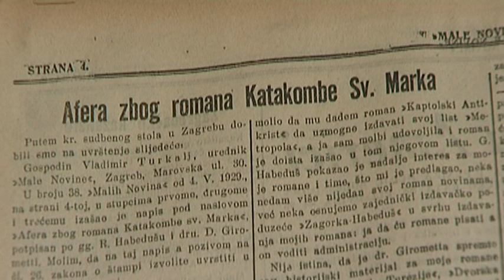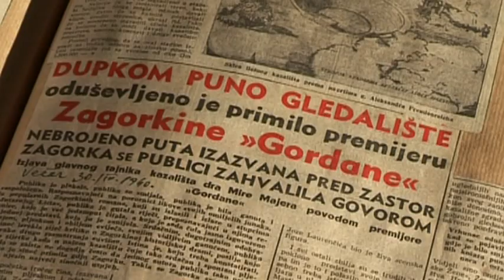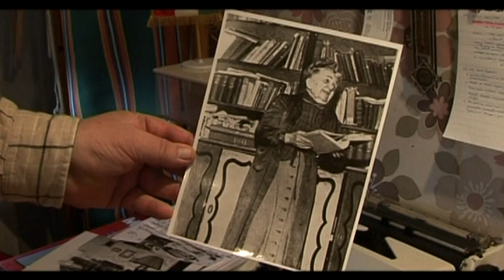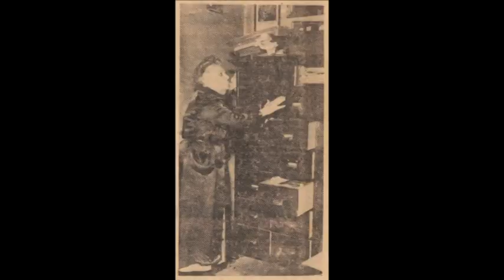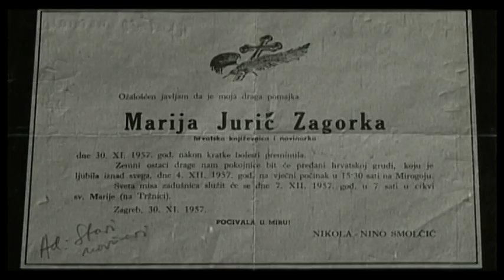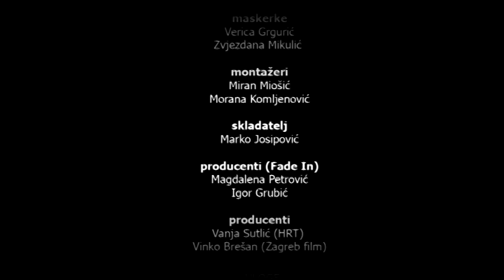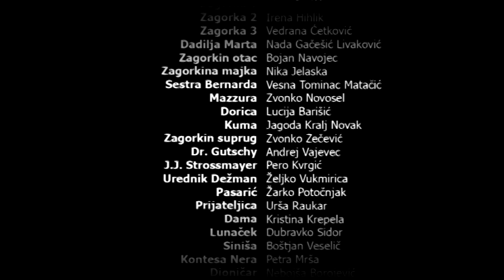4. Dio - “Zagorka” scenarisitica i redateljica Biljana Čakić - 4. DIO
Za one koji iz raznih razloga nisu još pogledali, preporuka da pogledaju dokumentarno-igrani film “Zagorka” scenaristice i redateljice Biljane Čakić, koji prikazuje težak životni put Marije Jurić Zagorke – od djetinjstva u disfunkcionalnoj obitelji, prisilnog braka, borbe s urednicima časopisa i novina za priznanje svog novinarskog rada, preko književne slave i goleme popularnosti njezinih romana u nastavcima poput “Gričke vještice” i kazališnih komada poput “Jalnuševčana”, pa sve do smrti pod nerazriješenim okolnostima.

Trogodišnje porođajne muke filma pratila je sva sila nevjerojatnih okolnosti. Prvo su misteriozno preminuli gotovo svi dostupni Zagorkini suvremenici, potom se ispostavilo da je hrpa podataka o Zagorki – kontradiktorna, da bi sve završilo trilerom o okolnostima njezine smrti.

“‘Nadam se da će film na neki način ispraviti brojne nepravde koje su joj za života nanesene”, kaže autorica Biljana Čakić.

“Nije ovdje samo riječ o velikoj novinarki ili spisateljici, nego o ženi koja je u karijeri postigla i mnogo više od njezinih muških kolega, u vremenu koje nije moglo zamisliti ženu na takvome poslu. Zagorka je vrlo trijezno govorila o problemu žena.

Razumjela je ono što vrijedi i za današnje doba, a to je da će pitanje ženskih prava u zemlji koja je proživjala rat doći na red tek mnogo kasnije, kada dođe do financijskog oporavka, dakle u mirnijim vremenima. Mnogi su je opisivali kao ‘muškobanjastu’, možda zbog njezina žestokog načina sudjelovanja u polemici, kako bi je ijedan muškarac u to vrijeme uopće poslušao.”

Film “Zagorka” oblikovan je po principu kolaža. Osim osnovne podjele na dokumentarne i igrane scene, autorica se poslužila nizom dramaturških i režijskih postupaka.

Tako nas kroz film vodi nekoliko naratora, pokraj crno-bijelih sekvenci stoje kadar uz kadar sekvence u boji, kompjuterskom animacijom igrani likovi “ulaze” u stare dokumentarne snimke, a pokraj reporterski intervjuiranih živućih svjedoka Zagorkinih posljednjih godina života koji govore o usamljenosti i izoliranosti koje je trpjela kao starica, pojavljuju se i “mrtvi svjedoci”, igrani intervjui s pokojnim suvremenicima Zagorkinih mlađih dana.

Posebna zanimljivost filma su i rijetko viđene stare arhivske snimke koje sugestivno oživljuju vrijeme u kojemu je Zagorka živjela i povijesni kontekst u kojemu je djelovala.

Nakon mukotrpnog i dugog istraživačkog rada, film je na sedam lokacija u Zagrebu snimila šarena ekipa filmskih profesionalaca i amatera. Samu su Zagorku kroz različita životna razdoblja utjelovile četiri amaterske glumice: Klara Justić (9), Irena Piklik (14), Vedrana Ćetković (32), Ðurđa Veljović (73).

Uz njih, u filmu igra i brojna profesionalna ekipa: Žarko Potočnjak, Urša Raukar, Bojan Navojec, Vesna Tominac Matačić, Kristina Krepela, Željko Vukmirica, Pero Kvrgić, Dubravko Sidor, Nada Gačešić Livaković, Mira Bosanac, Zvonko Novosel…

Glas Zagorke kao naratora interpretira Neva Rošić. U igranim scenama filma pojavljuju se najpoznatija imena hrvatskog glumišta koja utjelovljuju značajne ličnosti iz hrvatske povijesti i književnog života, ili osobe bliske Zagorki.

U materijal snimljen HD tehnologijom uklopljene su autentične arhivske snimke iz Zagorkina vremena, za čiji specijalni efekt zahvale idu Zvonimir Mikšiću, dok je za glazbu zaslužan skladatelj Marko Josipović.

Film je nastao u produkciji Fade Ina, HRT-a i Zagreb filma. Sufinanciran je sredstvima Ureda za obrazovanje, kulturu i šport Grada Zagreba, Ureda za ravnopravnost spolova Vlade RH i Ministarstva kulture RH.